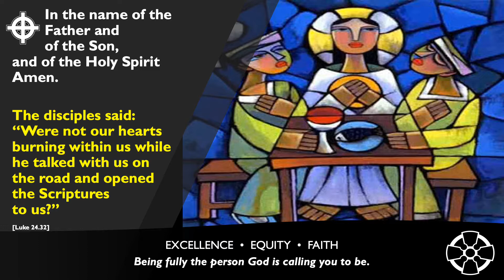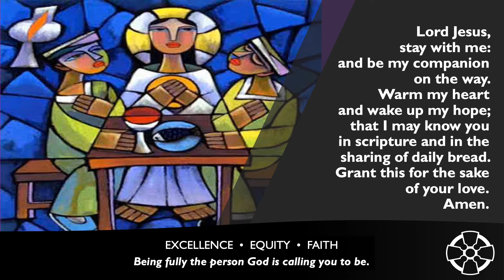9. Worship for Easter 3 Sunday: Anagnorisis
Anagnorisis – means ‘seeing’, ‘recognising’. In our worship for today we are encouraged to see Christ in the ordinariness of life – in the simple walk and in the sharing of daily bread. We walk alongside two of Jesus’ disciples as they try and make sense of the resurrection and we ask Christ to ‘stay with us’ and be our companion on our life’s journey.

Gospel text taken from LUMO, ‘Eat this Bread’ from Taize and a acapella version of ‘Break Thou the Bread of Life’ (Fountainview Productions).